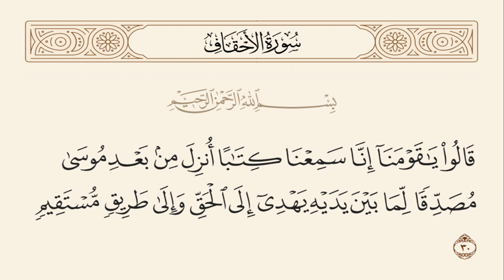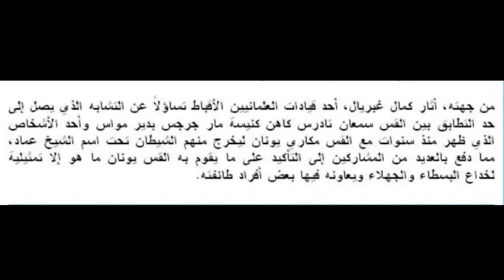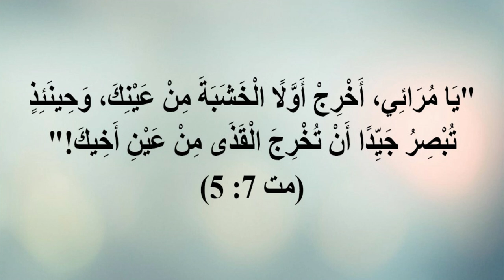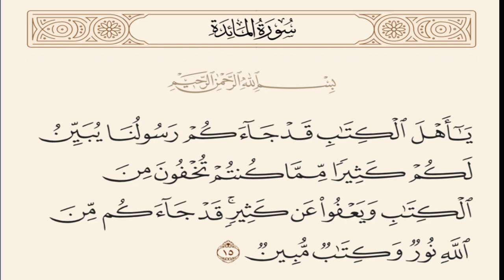أسرار وخفايا: كشف علاقة القمص زكريا بطرس بالجن والشياطين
يبدو أن هناك علاقة مريبة بين القمص زكريا بطرس والجن ، لأنه دائما ما يركز في انتقاده على القرآن وبخاصة سورة الجن بين طياته، ففي هذه الحلقة سيتم كشف المستور في علاقة القمص زكريا بطرس بالجن ووجود مفاجئات كثيرة  ستصدم زكريا بطرس ومتابعيه.